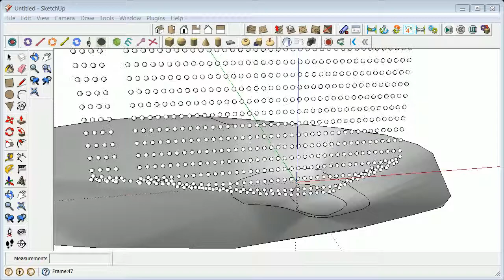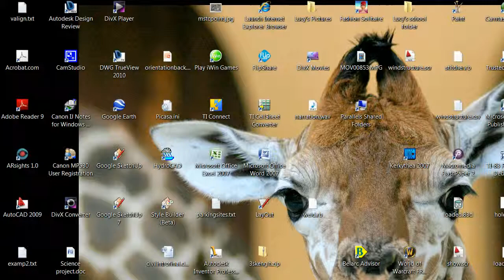Sketchy physics rainfall simulation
A quick demonstration of rainfall flow lag using sketchy physics